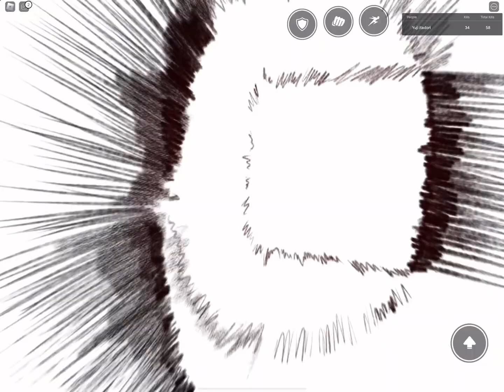RasberryVR moveset in TSB (Ult included)